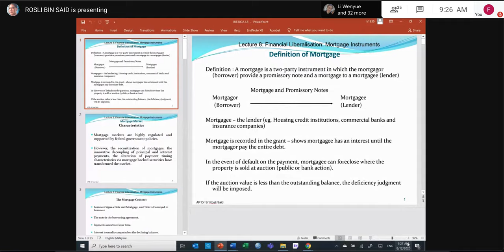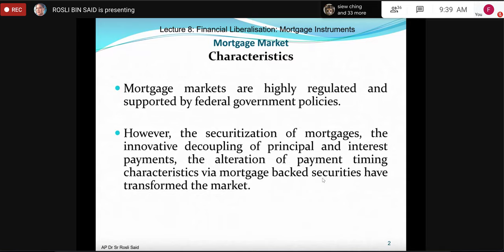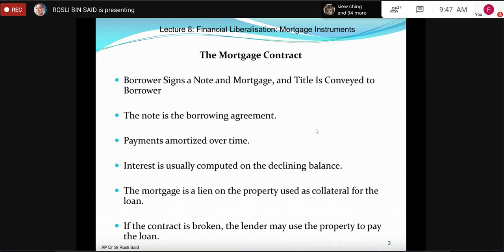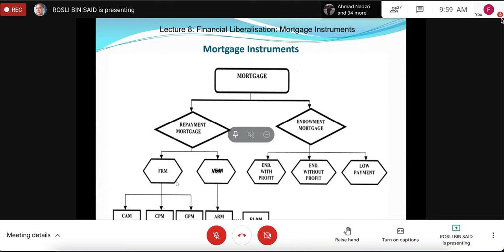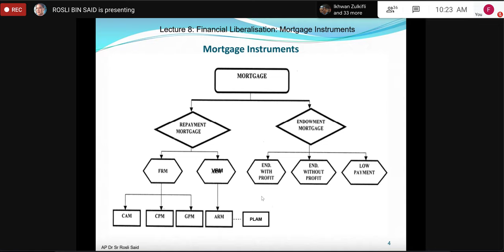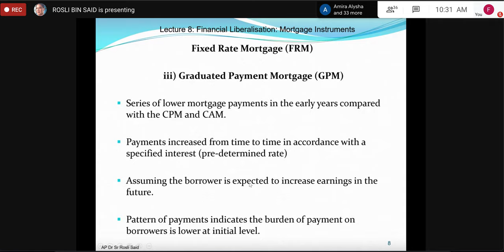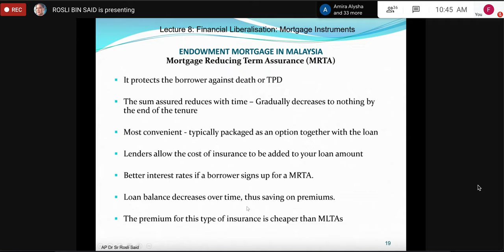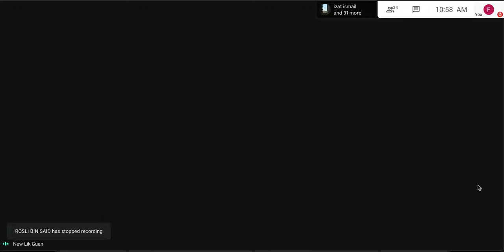BIE3002 REAL ESTATE FINANCE (LECTURE 8)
WEEK 8, TUESDAY (08/12/2020)